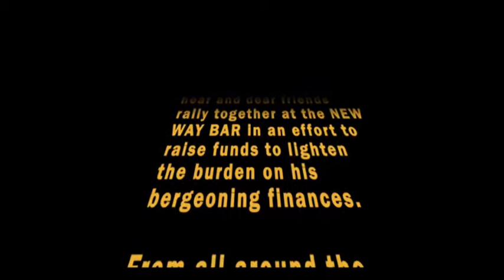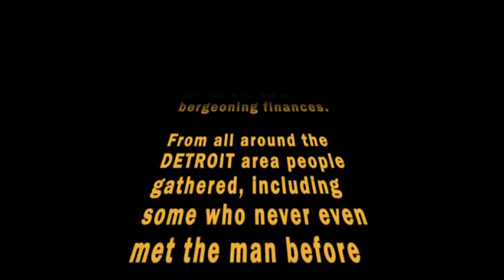Susan Sunshine Earth Poet @ Benefit for Chico